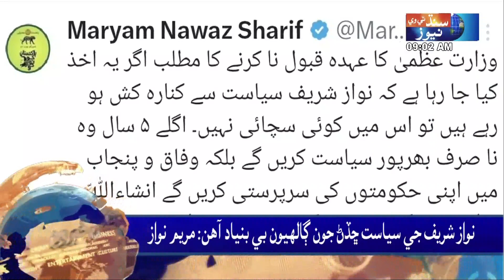09 AM Headlines l 15 February 2024 | Sindh TV News